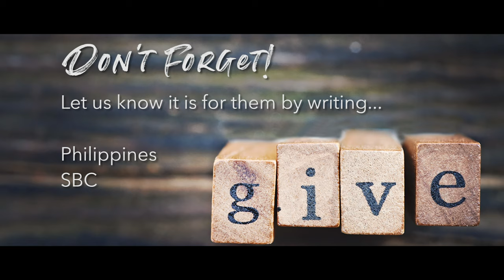We can help them! Missions: Philippines SBC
One of our international partners needs YOU!

We heard about an important need from a school in the Southern Philippines called Southern Baptist College (SBC) providing school to just under 3,000 kids from kindergarten up to higher education.   They need our help to continue to work and spread the gospel despite this COVID-19 crisis.

Your donations will help them to provide and teach at home curriculums!  If you would like to give, please go to our select GIVE, and please let us know this is for SBC Philippines.